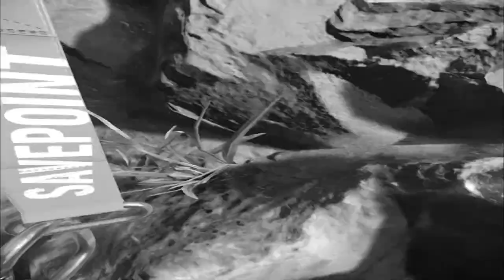En Gerçekçi Dağ Tırmanışı Oyunu - The Climb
Dağlara ve tehlikeli tepelere tırmanabileceğiniz muhteşem bir tırmanma simülasyonu!